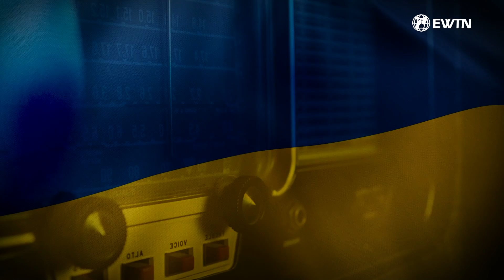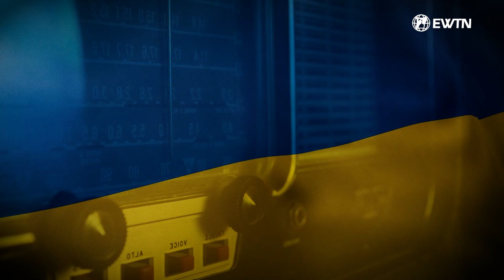20 kwietnia 2022 | Ostatni dziennik z Kijowa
Tak wygląda teraz życie codzienne na Ukrainie w czasie wojny.
Posłuchaj, jak wygląda teraz życie codzienne na Ukrainie.

Módlmy się o pokój i naszych braci i siostry cierpiących z powodu wojny.

Materiał przygotowuje nasza stacja partnerska Radio Św. Rity z Norwegii.
Opracowany wersji polskiej przez EWTN Polska.

➤ Tradycyjnym przelewem:
EWTN Polska | Telewizja Wiekuistego Słowa | Oficjalny kanał